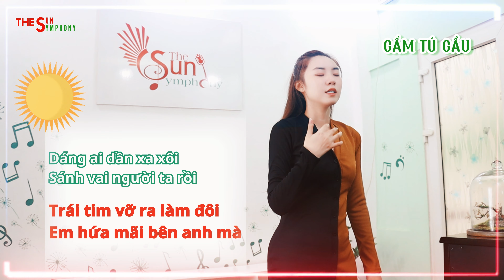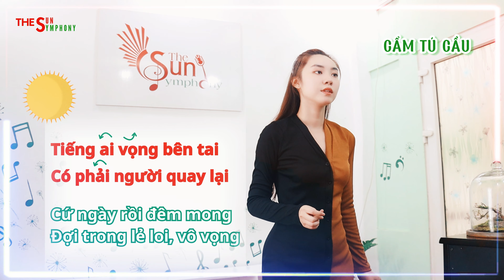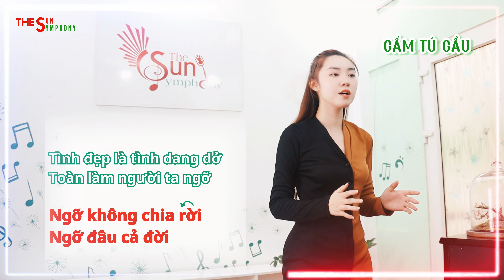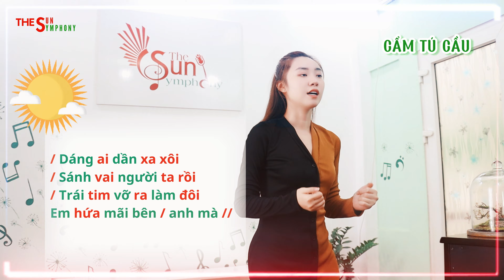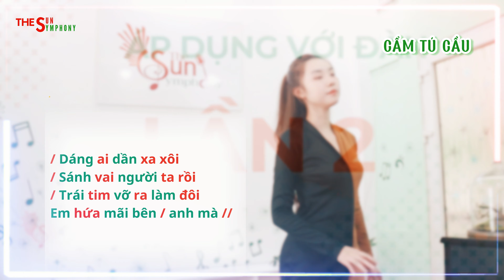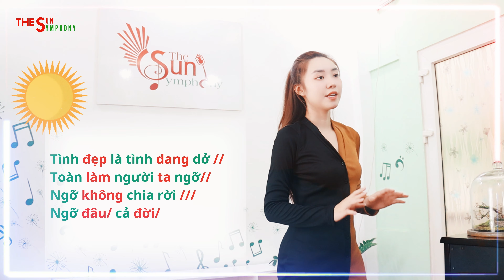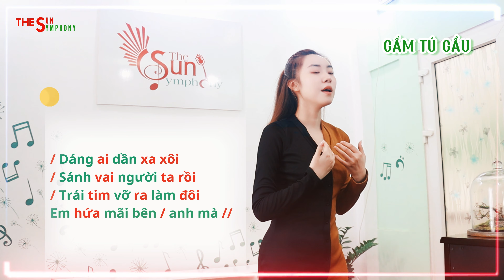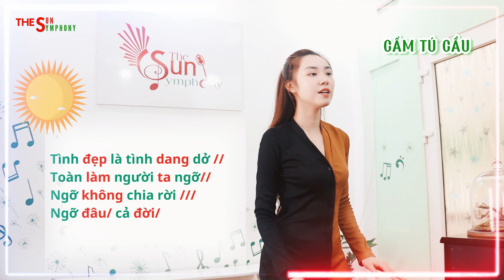HỌC HÁT BÀI " CẨM TÚ CẦU" | RAYO, HUỲNH VĂN | THE SUN SYMPHONY | PHẦN 1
THE SUN SYMPHONY | THANH NHẠC ĐỈNH CAO chuyên đào tạo các khóa học như: Hát, Thanh Nhạc  , Karaoke, Giọng Nói, Piano, Guitar... Với lộ trình chuyên nghiệp, các khóa học như : hát, học thanh nhạc, học hát karaoke,...Chúng tôi tin chắc rằng bạn thực sự có tiềm năng cần được khai phá. Ngoài các khóa học trên The Sun Symphony còn có những khóa học căn bản như: Lớp học hát cho người không biết hát, Học thanh nhạc cho người mới bắt đầu, Học hát karaoke cho người chưa biết hát,... Hãy đến với Thanh Nhạc Đỉnh Cao Chắc chắn bạn sẽ tìm được một lộ trình cho riêng mình!

☀Like Fanpage:

 / thesunsymphony
CÔNG TY CP TRUYỀN THÔNG GIẢI TRÍ THE SUN SYMPHONY
Địa chỉ: 58/27 Phan Chu Trinh , P24, Q . Bình Thạnh, Tp Hồ Chí Minh

Lời bài hát:

Dáng ai dần xa xôi sánh vai người ta rồi
Trái tim vỡ ra làm đôi em hứa mãi bên anh mà
Tình đẹp là tình dang dở toàn làm người ta ngỡ
Ngỡ đâu lâu dài ngỡ bên nhau hoài
Tiếng ai vọng bên tai có phải người quay lại
Cứ ngày rồi đêm mong đợi trong lẻ loi vô vọng
Ngỡ không chia rời ngỡ đâu cả đời
Chờ người từ lúc nắng dần buông mưa trên cao vẫn cứ thế tuôn y như đang khóc thế nỗi buồn
Không cách nào để quên được đi em uống càng say thì lại càng nhớ thêm hey
Đời người được có mấy lần yêu nên đâu biết trước có bao điều khiến ta đau đớn rất rất nhiều
Cẩm tú cầu người thường nâng niu hon héo dần từ ngày em đi
Từng là bầu trời đầy nắng mà giờ mờ mịt mờ mây giăng
Đứng dưới ánh trăng tâm tình cùng kí ức vĩnh hằng
Người xưa có nhớ về nhau không choàng tay ôm lấy mỗi khi đông
Vai tựa vai môi kề môi thay lời nói
Từng là chuyện tình rực rỡ tàn cuộc lại về chơ vơ
Tỉnh thức giữa cơn mơ anh lại cuồng điên như gã khờ
Người đang yên giấc nồng bên ai ở đây mưa gió vẫn chưa phai
Qua ngày mai câu chuyện xưa xin cất lại
Không cách nào để quên được đi em uống càng say thì lại càng nhớ thêm hoh
Anh vẫn chẳng muốn tin rằng cho đến cuối cùng dừng chân
Kết thúc lại là người dưng
Chúng ta vô tình gặp rồi thương nhau
Để gieo niềm đau về sau
Huh xin cất lại